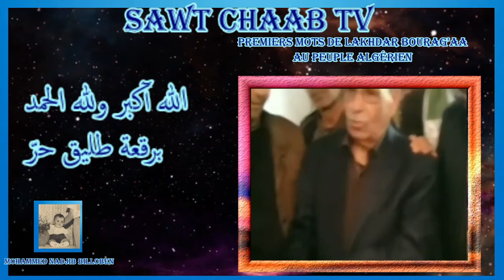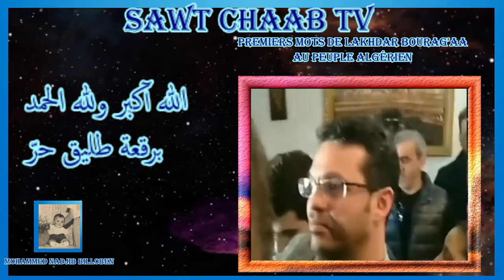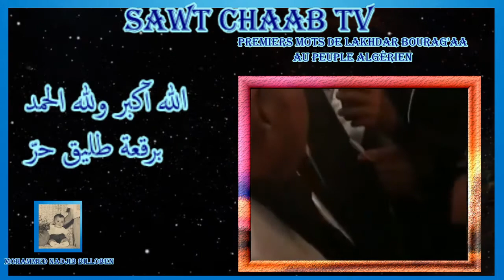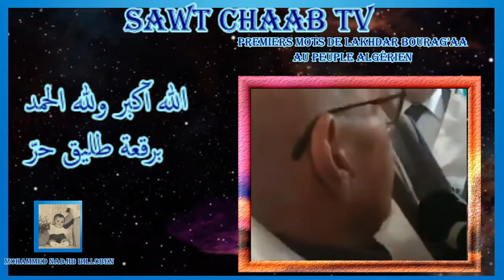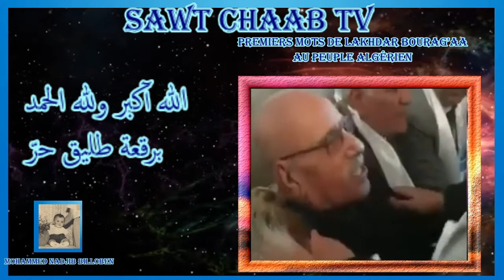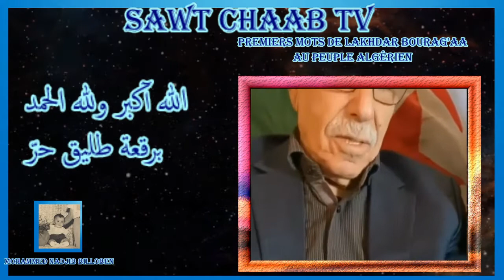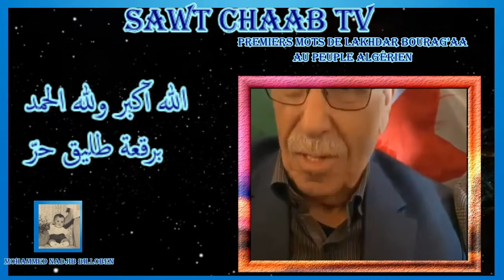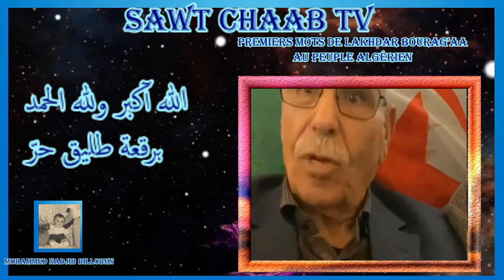آبورقعه طليق حرّ!!! - Bourag'aa libéré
آبورقعه_طليق_حرّ!# 3